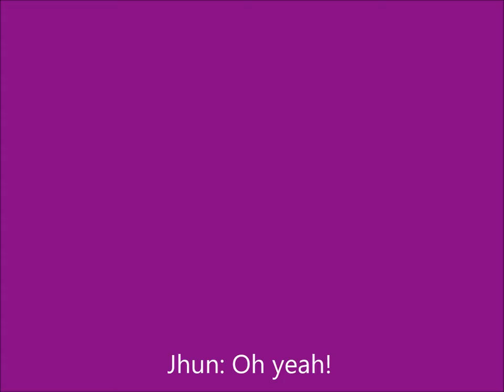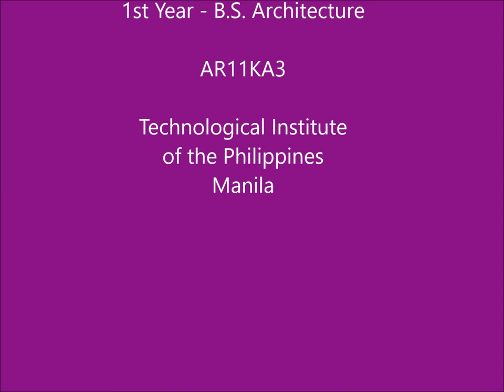English113 - The Course - B.S.Architecture - TIP Manila